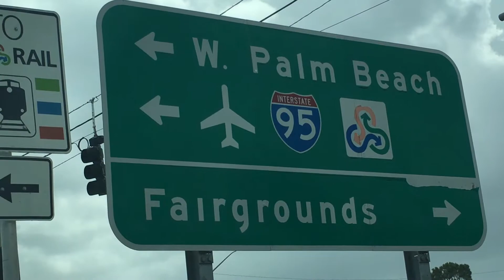My Journey Project